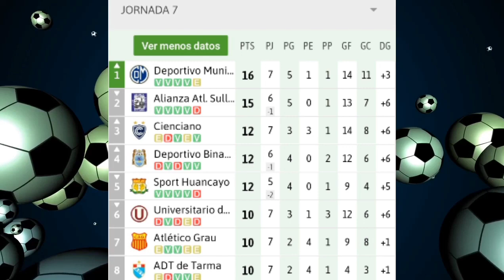DEPORTIVO MUNICIPAL ES EL NUEVO LIDER DEL TORNEO APERTURA DE LA LIGA 1 2022 🇵🇪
Hola querida comunidad de YouTube espero que el video sea de su agrado sobre Deportivo Municipal que es el nuevo líder del torneo apertura de la liga 1 betsson 2022 , si te ha gustado el video dale like, comparte y suscríbete. Les mando un saludo a todos y que tengan buen día. 😃😇